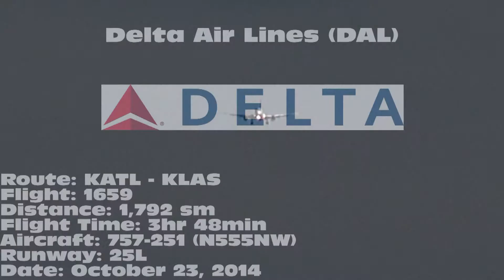Delta Air Lines 757-251 [N555NW]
Delta Air Lines 757-251 landing on 25L at McCarran International Airport (LAS) on October 23, 2014